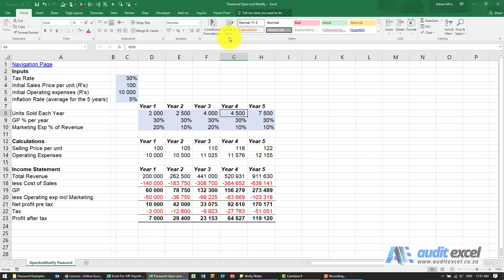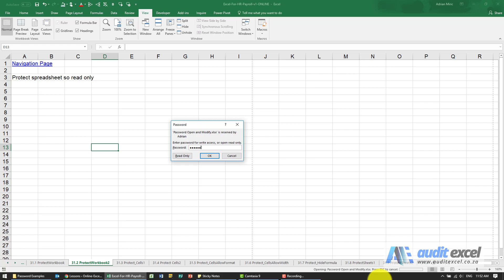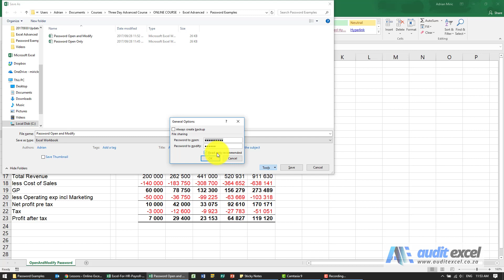Different access levels to Excel file on open- Read Only and/or Modify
Build different levels of allowed access to an Excel spreadsheet on opening so that login either allows 'Read Only' access or the ability to modify the spreadsheet. Also how to set up the spreadsheet so that it recommends 'Read Only' access on open to prevent accidental overwriting of Excel templates.

⏲Time Stamps
00:00 Allow different access levels to an Excel file- some people can read only while others can change
01:25 Adding different access level passwords to Excel spreadsheet
01:53 Read Only Recommended option- reminder to avoid accidental overwriting of templates